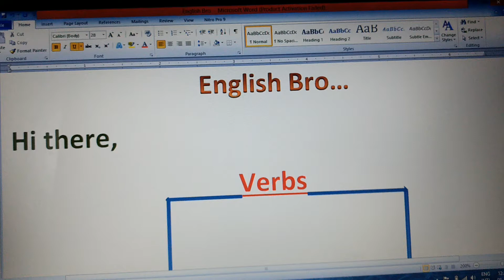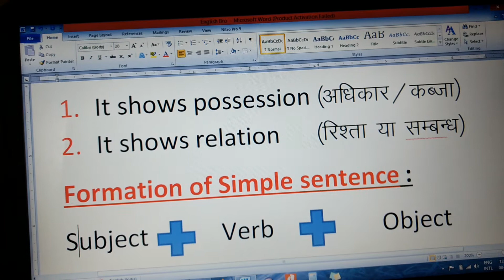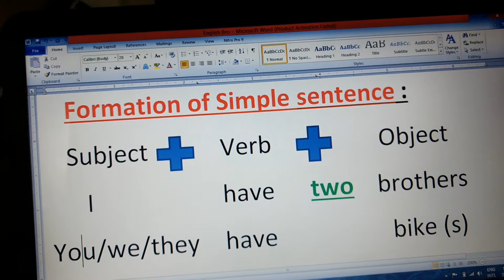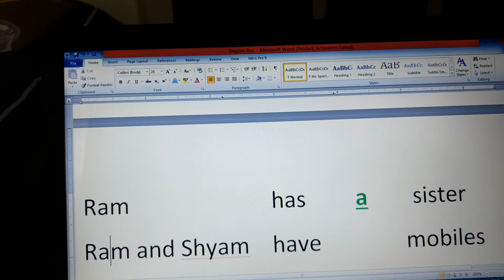Use of '' Have "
How to say " mere pass ma hai "